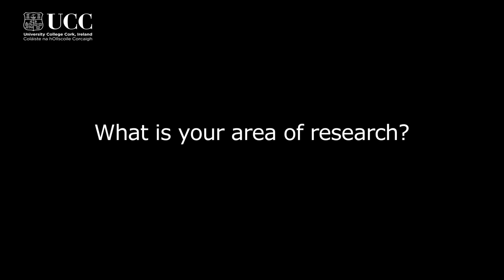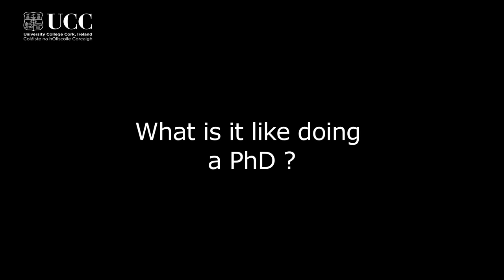Physiology at University College Cork - Philip Lewis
3rd Year PhD Student, with focus on elucidating the molecular mechanisms that underpin respiratory muscle adaptation to chronic hypoxia.